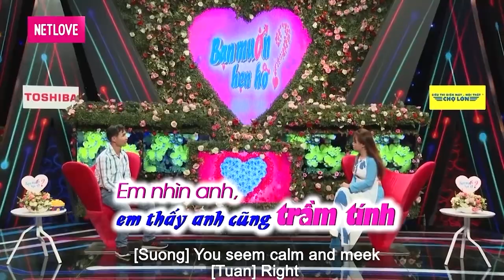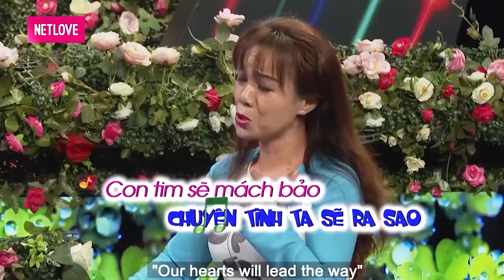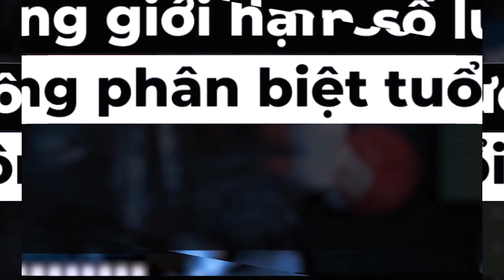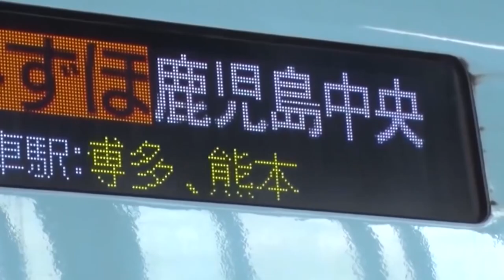😍 GÁI XINH ĐẸP NHẤT😍 TÌM BẠN TRAI GIỐNG QUYỀN LINH Cô Gái Đã Bấm Nút Hẹn Hò Ngay Chàng Trai Thật Thà